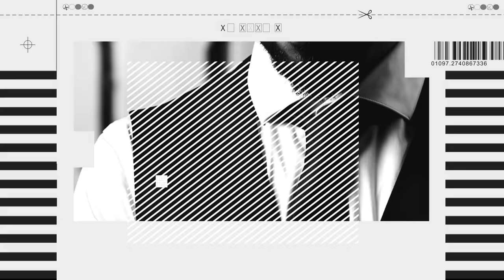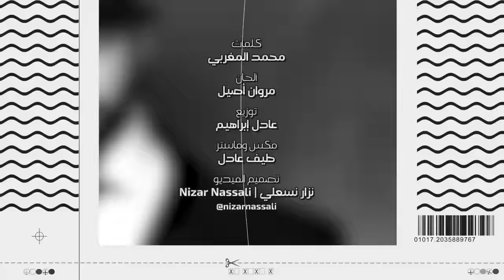محمد الشحي - كبيدة (حصريآ) | من ألبوم ممنوع 2017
لتنزيل  ""كبيده"" من iTunes

محمد الشحي - كبيدة (حصريآ) | 2017
Mohamed Al Shehhi - Kbeda (EXCLUSIVE) | 2017

كلمات : محمد المغربي
ألحان : مروان أصيل
توزيع : عادل إبراهيم
مكس وماستر : طيف عادل
تصميم الفيديو : نزار نسعلي | @nizarnassali
تصوير: وضحه الحربان

كلمات الاغنية
تلبس ابيض تلبس اسود
الزين هي مولاتو
حبيبت قلبي ك تهبل
فأي لون لبساتو

بلغة ولا كعب عالي
نموت انا فالزين ديالي
تطلب عيني نعطيها
الغالي يرخص  للغالي

تمشي خطوه ورا خطوه
بالزاف أهوا كبيده
بحق الله انا اتجنن
باغي دبله في ايدي

اويلي يمّه منه
حمرا وتوت هي بوساتوا
كنحمق فيها واتجنن
بالزاف نعشقها حلاتوا

وش بغيتي هادك ندير
يحلا زينه مغيّاره
ديما انتي حلمي الاول
اللي منّو صعب آفيق

محلا الضحكه هي والهدرا
عشيّه انتي احلا سمرا
دغيه انتي فقلبي اسكنتي
طول العمر ابقي حديّا